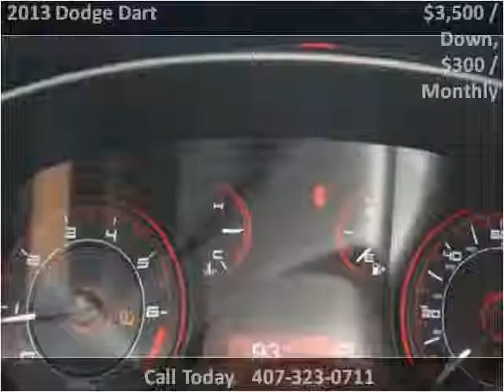2013 Dodge Dart Used Cars Sanford FL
This 2013 Dodge Dart is available from ETS Autos.